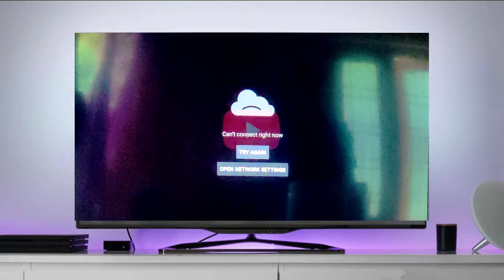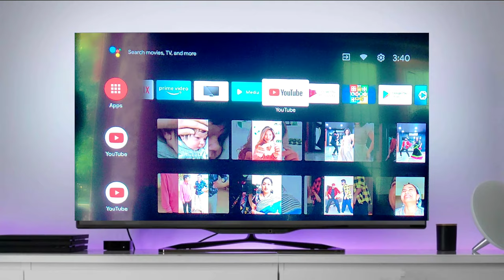How to fix YouTube can't connect right now||How to open YouTube in smart tv[Telugu]||Telugu tech app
Hi friends